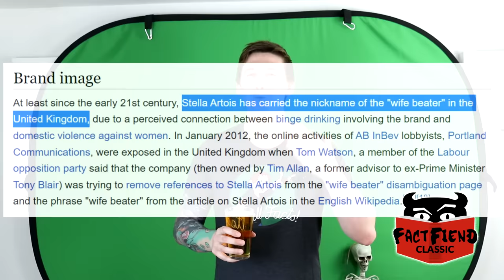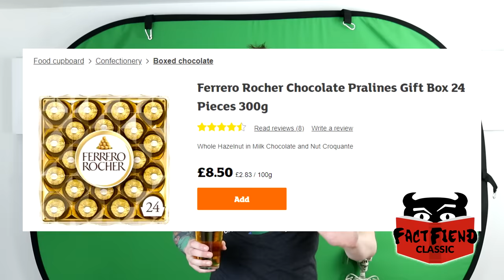Fact Fiend - That Time a Company Released An Ad So Embarrassing it Ruined Their Entire Brand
You really are spoiling us with this Fact Fiend video.